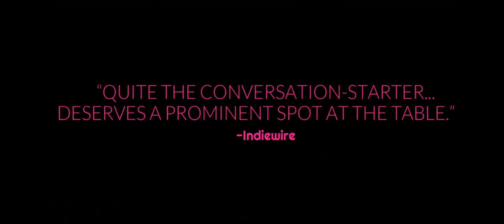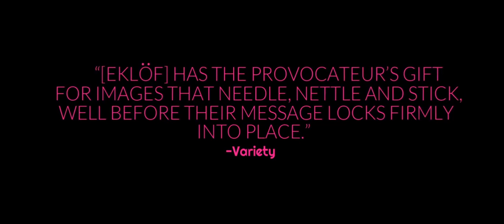Holiday Trailer 2018